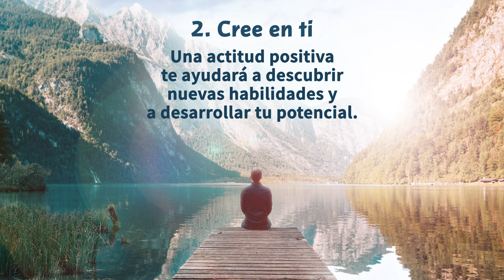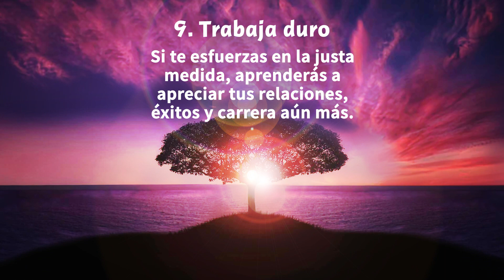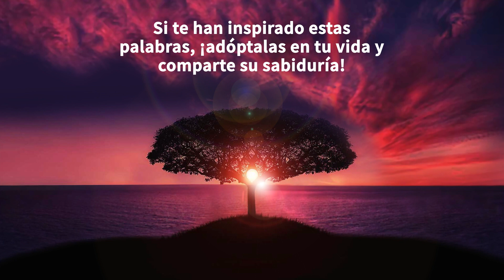10 cosas que cambiarán tu vida para siempre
10 cosas que cambiarán tu vida para siempre. ¿Quieres ver más historias como esta? Humanamente te ofrece historias conmovedoras y reconfortantes todos los días.